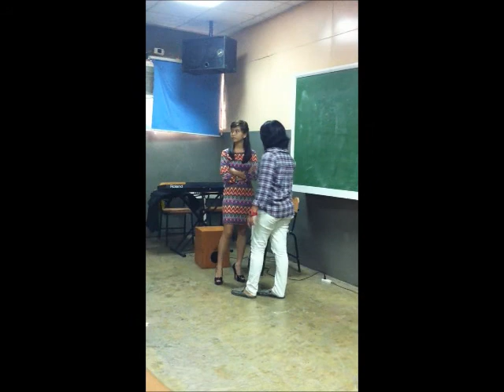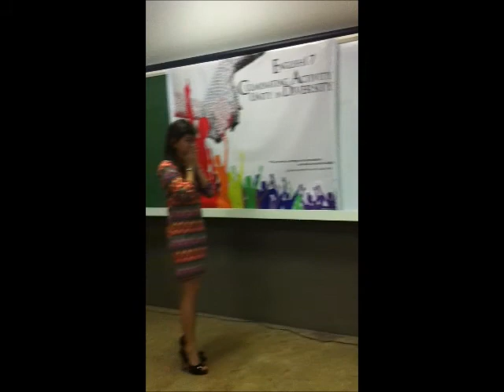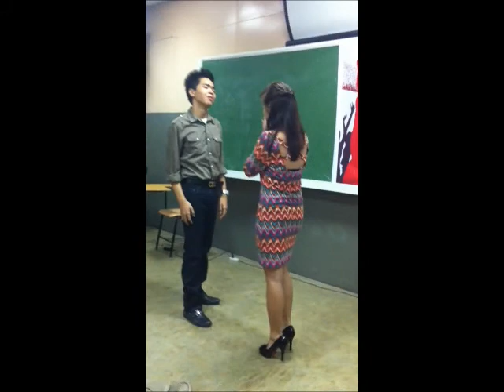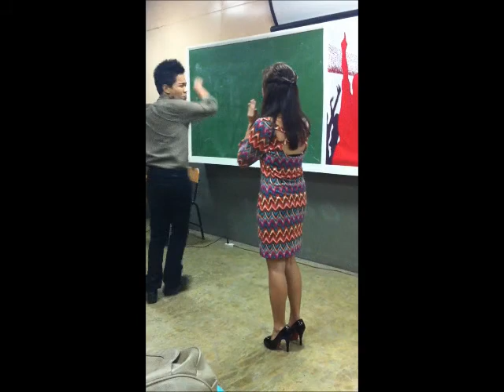BSSLP My Wife's Lover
Cebu Doctor's University
College of Rehabilitative Sciences
Bachelor of Science in Speech-Language Pathology
English 17- World Literature: Culminating Activity

ONE MORE TRY by Kuh Ledesma
HELP ME GET OVER by Jonalyn Viray